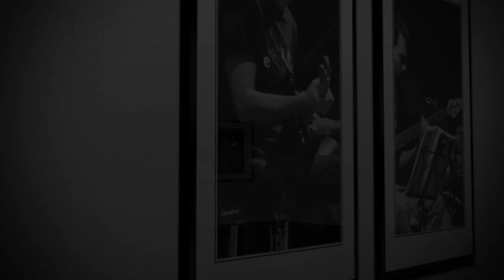Wonderwall by Oasis - Vocal eXcess Rock Choir Live @OGR 2018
Vocal excess live alle OGR di Torino (23 marzo 2018)
Ascolta il nostro album su:

Vocal Excess " Un esercito di cento voci in missione per conto del rock": Siamo il primo coro rock d’Italia, nato nel 2010 a Torino e oggi costituito da oltre cento elementi. Cantiamo rock e pop con un repertorio che spazia dalle canzoni più recenti a quelle che hanno fatto la storia del rock e del pop internazionale

Today is gonna be the day
That they're gonna throw it back to you
By now you should've somehow
Realized what you gotta do
I don't believe that anybody
Feels the way I do, about you now
Backbeat, the word was on the street
That the fire in your heart is out
I'm sure you've heard it all before
But you never really had a doubt
There are many things that I
Would like to say to you but I don't know how
Because maybe, you're gonna be the one that saves me
And after all, you're my wonderwall
Today was gonna be the day
But they'll never throw it back to you
Realized what you're not to do
And all the roads that lead you there are winding
I said maybe, you're gonna be the one that saves me